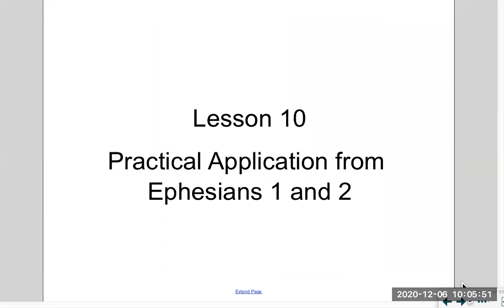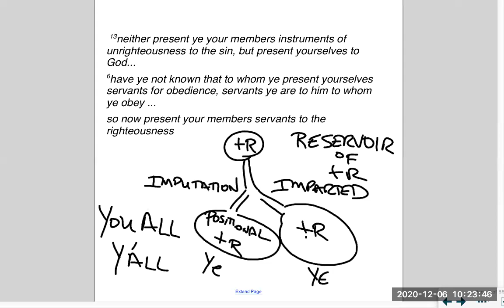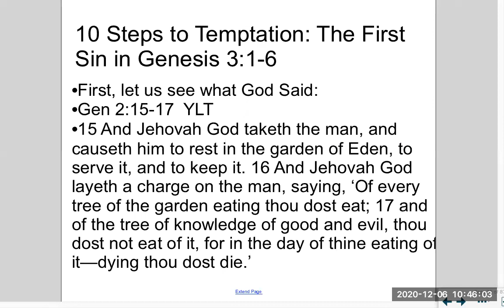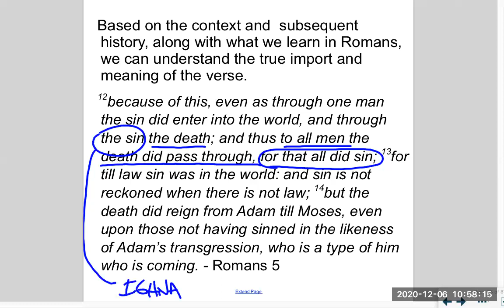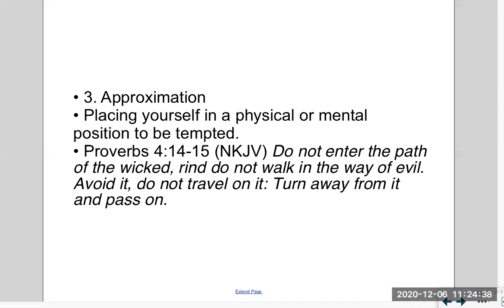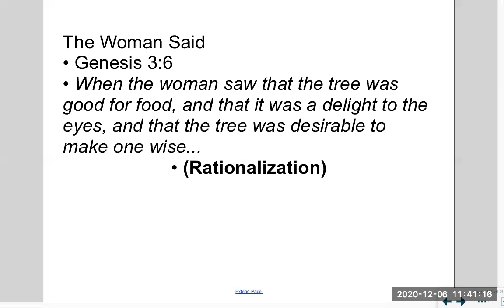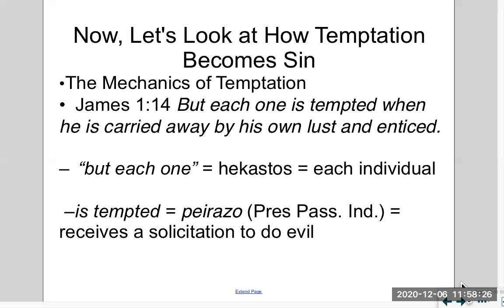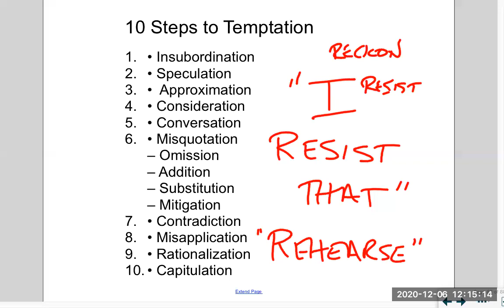The Search for the Christian Spiritual Life 10 - Temptation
This is the second of our Practical Application series from Ephesians.  The first dealt with sanctification doctrine and Reckoning.  This Lesson is about the Mechanics of Temptation and how to recognize and short-circuit the process.  We study James Chapter 1 and Genesis Chapter 3 to see the mechanics and then the 10 Steps in the Original Temptation Episode.  Recognizing these 10 Steps will allow you to side-step your temptation anywhere along the process and maintain your walk in the New Man as commanded in Ephesians 4.